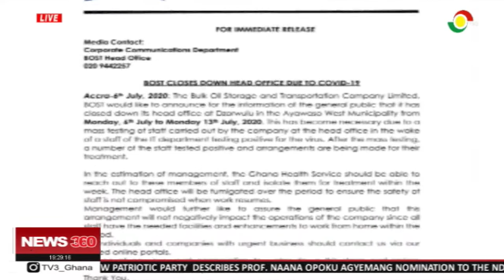46 BOST staff test positive for COVID1-9